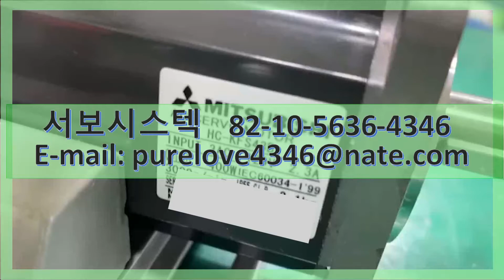MITSUBISHI AC SERVO MOTOR HC-KFS43B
HC-KFS43B